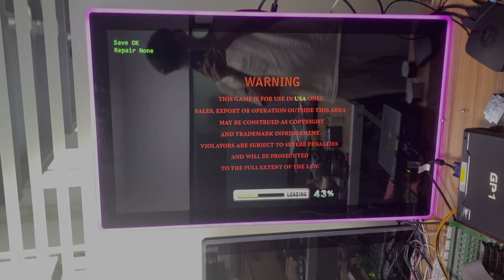IGS Fortune King Super Ocean King 3 plus Arcade Skilled Gaming Machines For Sale